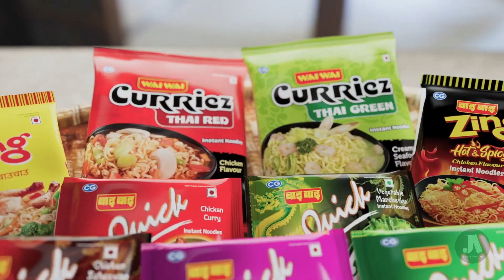Wai Wai Hami Sabai ko Maan ma Commercial | JoshisArchive 2023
𝗛𝗮𝗺𝗶 𝗦𝗮𝗯𝗮𝗶 𝗸𝗼 𝗺𝗮𝗮𝗻 𝗺𝗮 𝗪𝗮𝗶 𝗪𝗮𝗶

Released on Sep 25, 2023